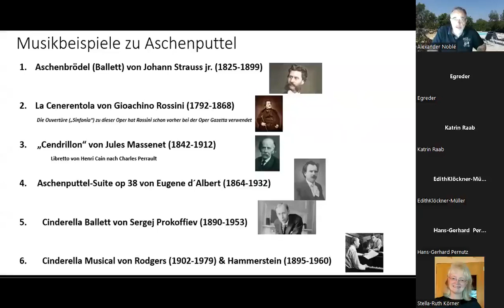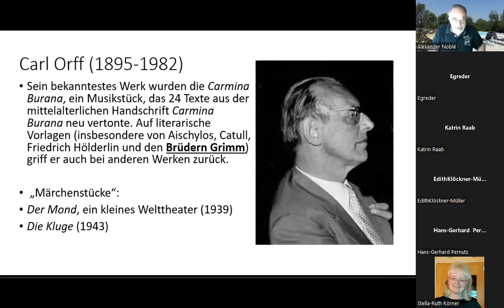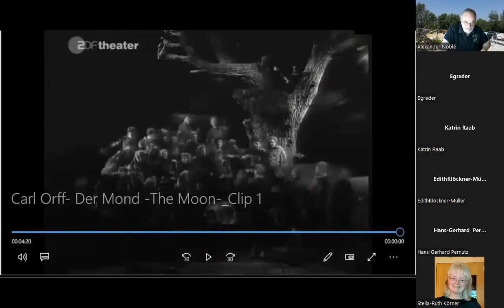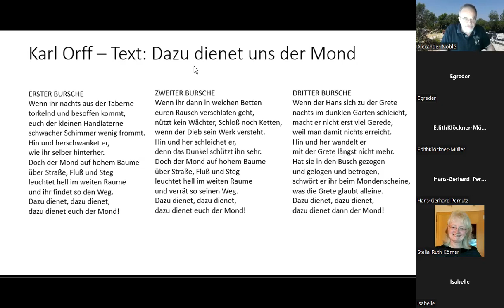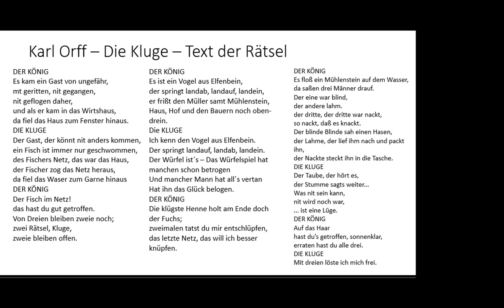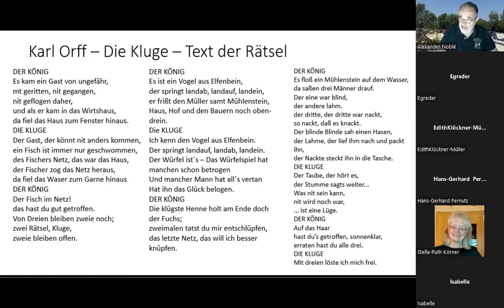03 Märchen in der Musik I 21min08 Karl Orff 2 Kurzopern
2. Fortsetzung der Aufzeichnung des Zoom-Events